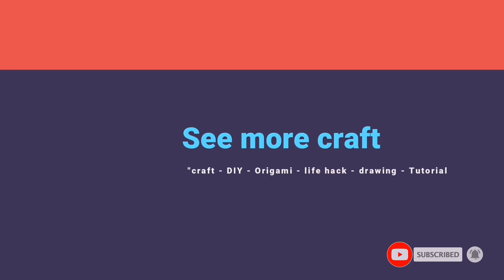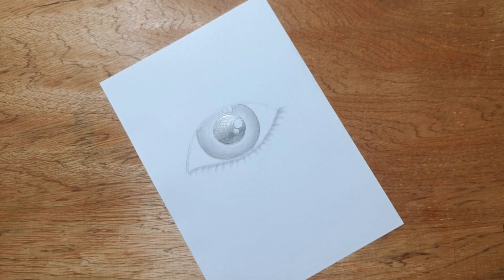How to draw a realistic eye | Easy Way to Draw a Eye for Beginners